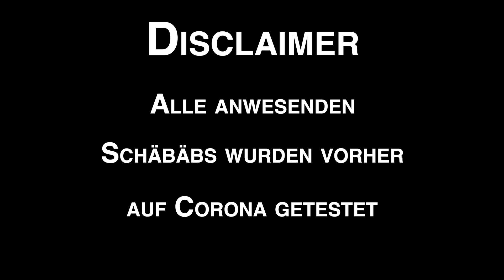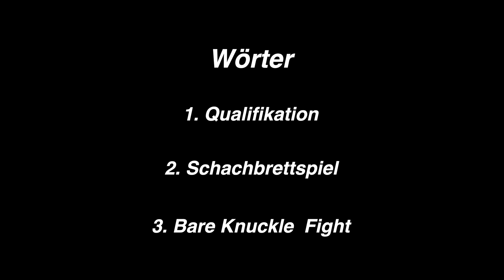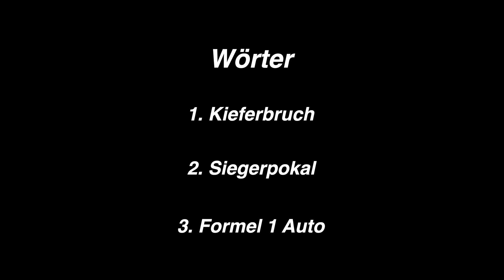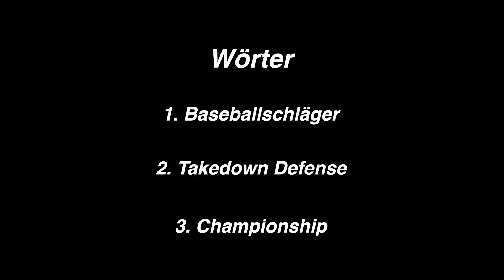Flüster Challenge | Wörter raten mit stabilen Shäbäbs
Primiere auf YouTube. Noch nie hat einer so eine Challenge gemacht. Wir erraten Wörter und müssen uns dabei die Ohren von DMX zerfetzen lassen.